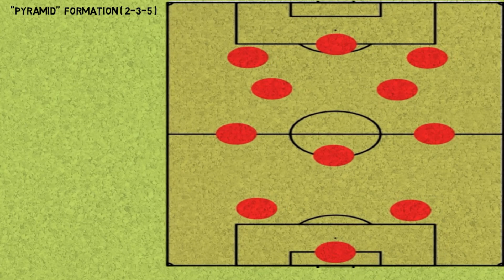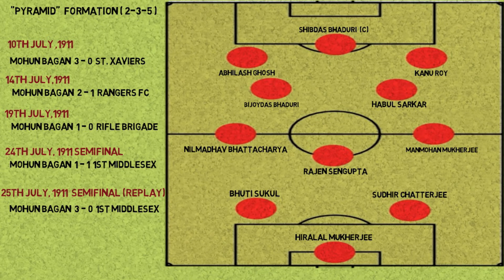How Mohun Bagan won IFA shield in 1911 | कैसे Mohun Bagan ने अंग्रेजों को हराया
In this video you will get to know how Mohun Bagan won the IFA Shield. On July 29, 1911, an all Indian club, Mohun Bagan AC beat East Yorkshire Regiment 2-1 in the final of the coveted IFA Shield. Bagan’s win is considered as one of India's greatest ever sporting victories. The eleven players of that triumphant team became the first sporting legends of the country and are known as “the immortal eleven”.

Immortal Eleven- Mohun Bagan IFA Shield Win 1911- Indian Football's First Major win.
immortal eleven
egaro - the eleven
MohunBagan vs England
history of mohanbagan1911
Mohunbagan History 1911 IFA shield win
football
umaxit football
premier league
whiteboard football
epl latest
mohun bagan
indian super league
isl
india
colonialism
british imperialism
heroisl
Mohun Bagan VS Whole British Empire -INDIAN FOOTBALL REVOLUTION
football
umaxit football
premier league
whiteboard football
epl latest
mohun bagan
indian super league
isl
india
colonialism
mohun bagan vs british football match
british imperialism
heroisl
story of mohaun bagan
mohun bagan day
footballstories
football kahaani
factskeeper
history of mohun bagan
history of mohunbagan
history of mohan bagan
mohun bagan athletic club
mohun bagan sporting
history of indian football clubs
oldest club in india
oldest soccer club in india
football in india
mohun bagan
ifa shield
india won ifa shield
mohun bagan movie
mohun bagan history
mohun bagan
 sporting
mohun bagan day
mohun bagan a.c. (football team)
football in india
100 years of mouhn bagan
clubs in india
soccer in india
history of mohunbagan
ronaldinho
indian full movie
indian super league
indian bangla movie
indian
indian national team
1911 mohun bagan match
mohan bagan history
mohun bagan
ifa shield 1911
history of mohanbagan1911
mohun bagan 100 years celebration
Juan Mera wants to Return to East Bengal! 🔥 ATK Mohun Bagan's 7th Foreigner? ⚽️
history of mohun bagan football club